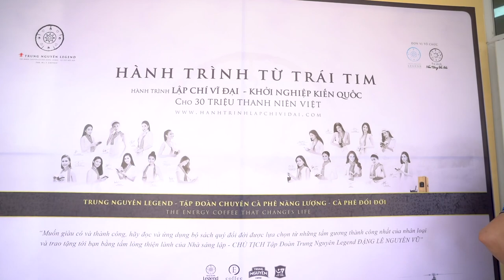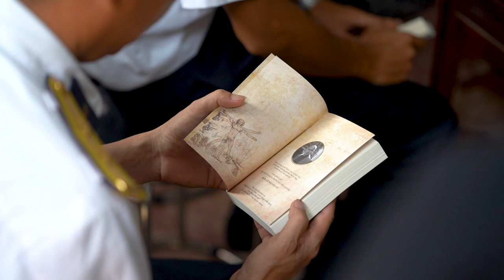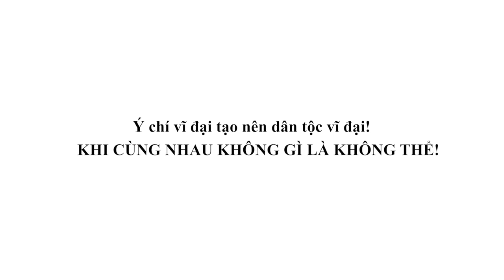Hành trình Từ Trái Tim đến với chiến sĩ hải quân và bộ đội biên phòng tỉnh Quảng Ninh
Chiều 16.6, ngay sau lễ xuất hành tại Trường Đại học Hàng Hải, “Hành trình từ Trái tim” Vùng Biển đảo đến với học sinh, người dân ở huyện đảo Vân Đồn, các chiến sĩ Cảng vụ Vạn Hoa, bộ đội biên phòng tỉnh Quảng Ninh